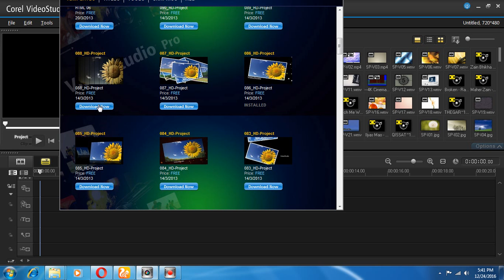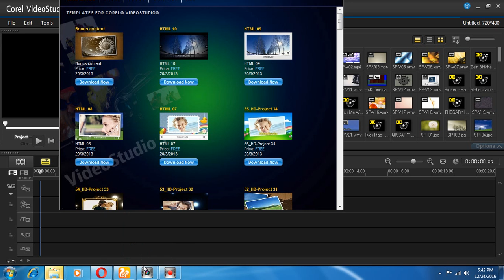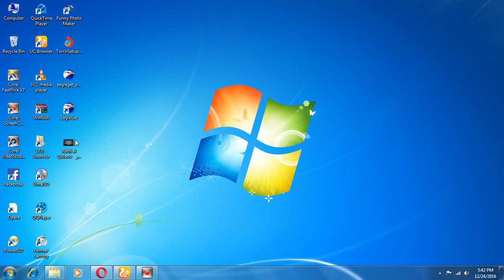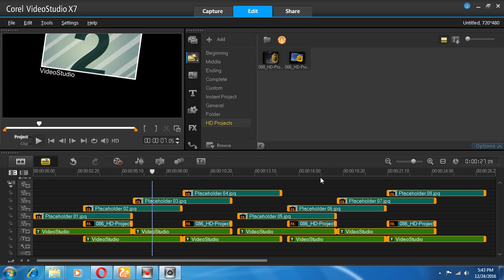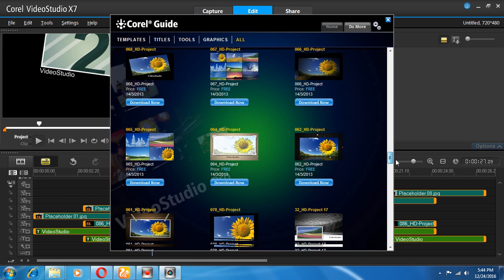corel videostudio--get more content--bangla tutorial